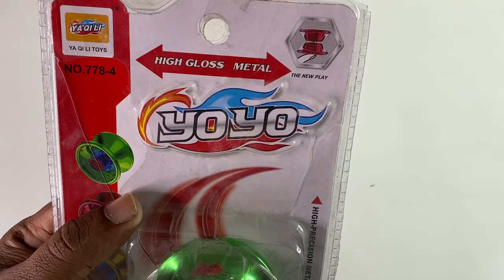The High Gloss metal Yoyo Unboxing and Review 2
Buying Option 1

Buying Option 2

Buying Option 3

In this level 1 of Yoyo episode we will show, how to throw yoyo and how to tie a yoyo

Golden Feather High Gloss high Speed Metal YoYo